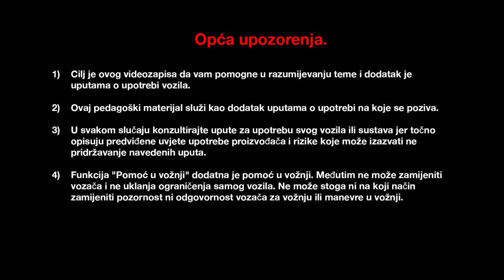PREDSTAVLJANJE VANJŠTINE VOZILA